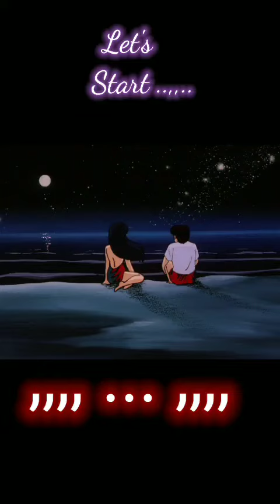Hote Pare kono Rastai❤️ × Teri Meri Galla💚 × Main Dhoondne Ko Zamane💜 × Oi Tor Mayabi Chok 💕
let's start my another vlog . i hope you will enjoy this vlog.
my daily vlogs update in the morning.

and also drop your valuable comment , your comments and likes make me motivated ..

lot's of ❤️

thanks